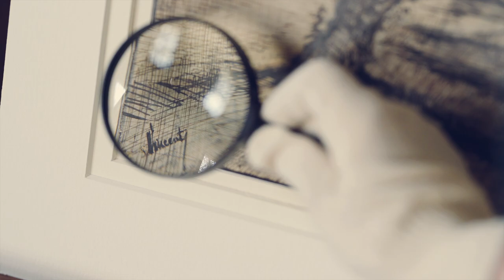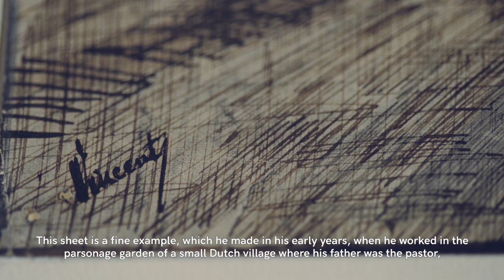PAPÍR/FORMA | Van Gogh monokrómban? Egyik legszebb rajzunk Bodor Kata művészettörténésszel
VAN GOGH IN MONOCHROME
In conversation with Kata Bodor about one of the most beautiful drawings in our collection

Vincent Van Gogh:
A NUENENI KERT TÉLEN
1884
Szépművészeti Múzeum, Grafikai Gyűjtemény - Budapest

A csupasz fák abban a tél végi kertben állnak, ahol Van Gogh két évet töltött apja lelkészlakjának mosókonyhájában alkotva. Az emberi alak hiánya felerősíti a kopár növényzet által sugallt fojtogató magányt. A rajzot nem tanulmánynak, hanem eladásra kínált, önálló műnek szánta a művész, aprólékosan kidolgozta a részleteket, és tollal keretezte a kompozíciót. Ekkoriban annyira szegény volt, hogy még egy viszonylag olcsó rajz eladása is jelentős segítség volt a mindennapjaiban. A síkszerűség és az erős vonalasság a japán fametszetek ismeretét sejteti. Van Gogh egy ideig a Goupil műkereskedő cégnél dolgozott, a keleti művek itt ejthették rabul. Rajzunk készítése idején művészileg még csupán szárnyait bontogatta, hiszen végleg csak 1880-ban kötelezte el magát az alkotás mellett.

A rajzzal találkozhatsz a Grafikai Gyűjtemény százötven éves jubileumára készített reprezentatív albumban és a hozzá kapcsolódó tárlaton is (LEONARDÓTÓL MIRÓIG – Papír/forma: százötven éve rajzok és grafikák bűvöletében), mely a Szépművészeti Múzeum – Magyar Nemzeti Galéria gyűjteményeiben őrzött legszebb rajzokat és grafikákat mutatja be.
A kiállítással és az új katalógussal egyszerre ünnepeljük a jeles évfordulót és a múzeum újranyitását.

A tárlaton a gyűjtemény legérzékenyebb rajzait és grafikáit mutatjuk be, olyanokat is, amelyeket csak ritkán állítanak ki.
A szélesebb közönség hosszabb idő után újra találkozhat a már jól ismert művészek – Dürer, Leonardo, Raffaello, Rembrandt, Rubens, Goya, Barabás Miklós, Delacroix, Munkácsy Mihály, Van Gogh, Cezanne, Picasso, Schiele, Rippl-Rónai, Vajda Lajos vagy Miró – egy-egy kivételes alkotásával, és megismerkedhet néhány kiemelkedő új szerzeménnyel és korábban kevésbé ismert művel is.

A kötetet szerkesztették és a kiállítás anyagát válogatták:
Bódi Kinga és Bodor Kata művészettörténészek

Videó:
Kund Laura
Dorcsák Gábor
Mezei Szabolcs